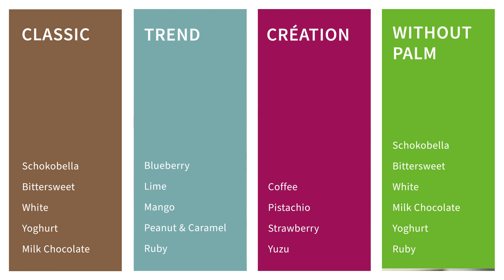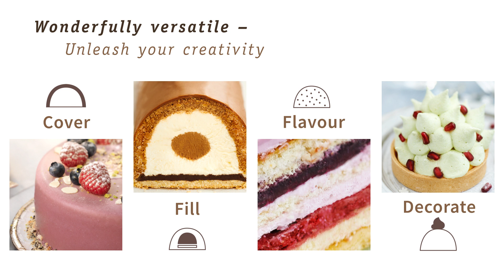35 Years of Schokobella - Filling Your Soul | BRAUN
Our new Schokobella range offers everything from beloved classics, trendy flavours and sophisticated natural varieties to delightful options without palm – what better way to add the crowning glory to your creation than with your favourite Schokobella variety
for filling, covering, decorating and flavouring?